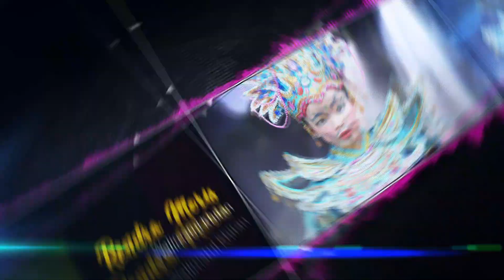Godong Lompong - SIBA | HPS PRO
Dokumentasi Pesta Hajatnya Kel. Besar Bpk. Ujang Sudira - Ibu Marina (Neng Rina)
Dalam Acara Khitanan RENDRA MORIS - VANO MORESKY Dan Rasulan LULU INDAH AGUSTIN - NAZIB AKMAL
D/A Dsn.Pusakajati RT. 06/02 Desa Pusakaratu
Kec. Pusakanegara Kab. Subang - Jawa Barat